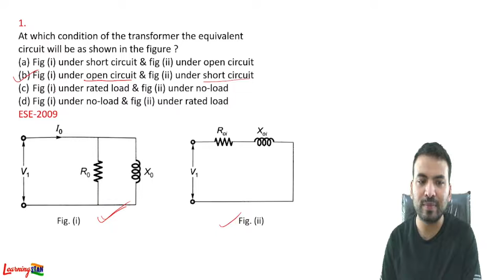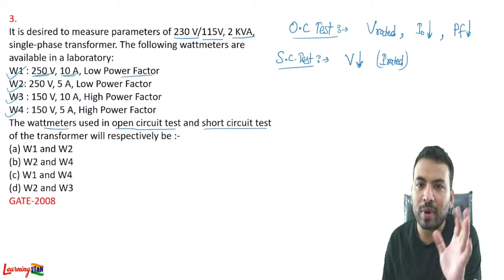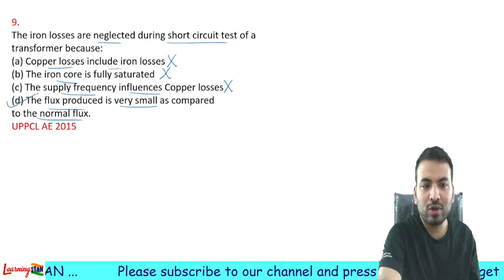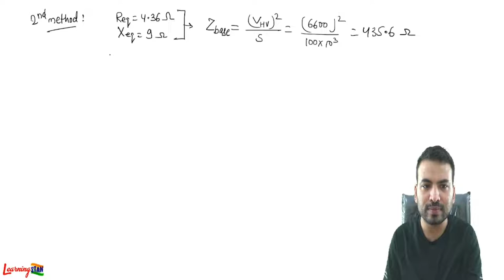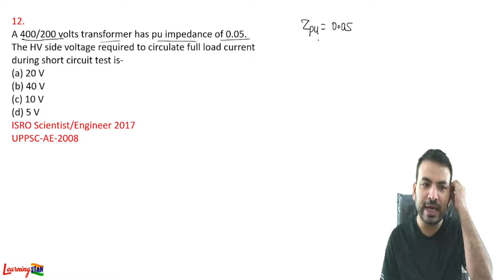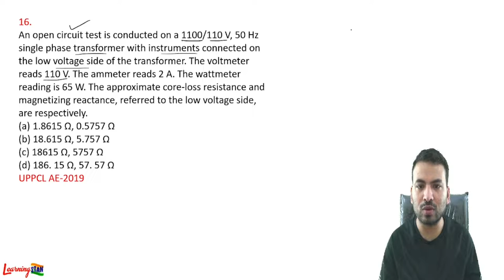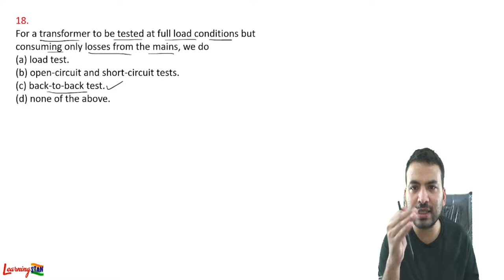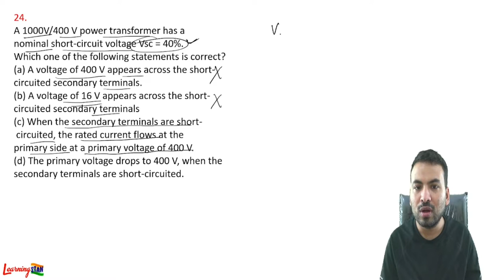Electrical Machines || Transformer || Lect-4 ( OC test & SC test on Transformer )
Previous year Questions of Different Exams of AE/JE...( DMRC, LMRC, UPPCL, ESE, ISRO. )
Topic- Transformer
Sub topic- Open circuit test, Short circuit test, Sumpner's test